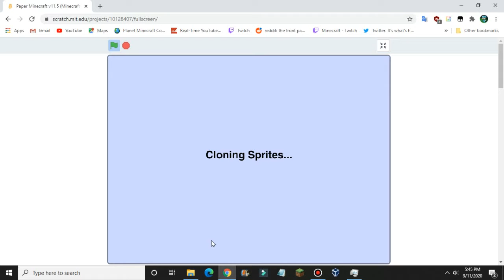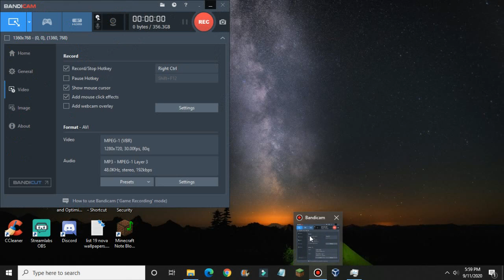Messing Up Around with Paper Minecraft Simulator!? *LAGGY WARNING*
*WARNING: The parts are laggy due to spawn too many of them...*

This is an experiment on messing up around with superflat world in Paper Minecraft!